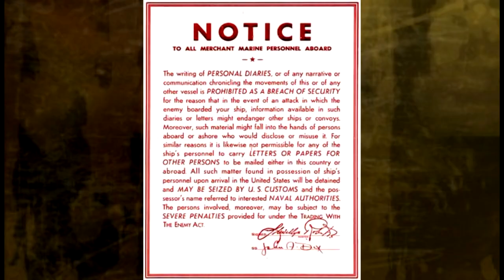14 N Spanish SPEED Vocabulary Builder CON MUSIC LightSpeed Spanish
we are pleased to offer you the 14th in our SPEED vocabulary builder for our brand new parallel text book "Victor's Adventures in Spain."  In this series we use memory hooks to help you remember for GOOD and FOREVER. We cover the letter N here.